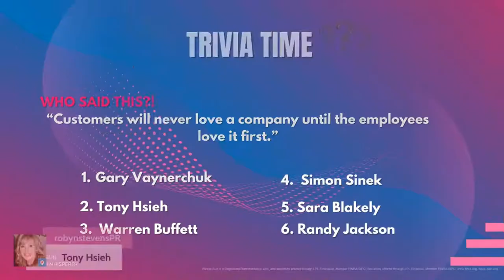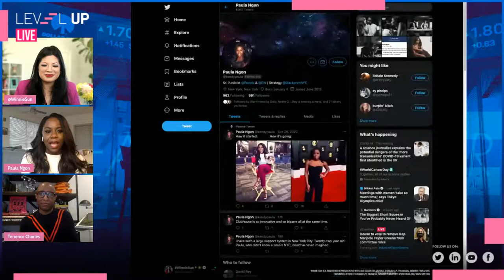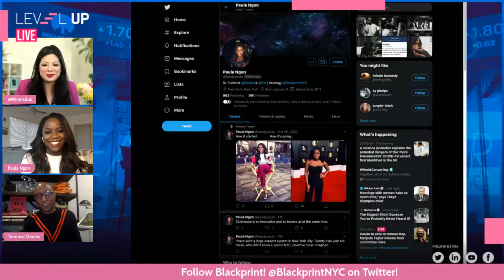Empowering Companies with ERGs w/ Winnie Sun, Paula Ngon & Terrence Charles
Join Winnie Sun☀️, host of LevelUP Live and Level Up on NASDAQ, Amazon Fire, & ROKU talking and live-streaming - every day - the market is open and sharing with you today's trending business news!

🙌 How can Employee Resource Groups empower businesses?

Join Level Up LIVE with 🌟 special guests Paula Ngon and Terrence Charles for a great conversation on why ERGs are important & beneficial 💪 to the people and the company!